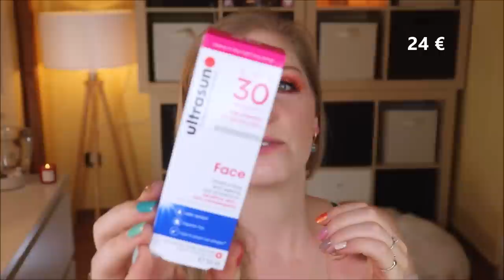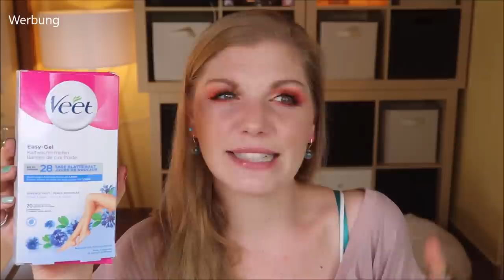PINK BOX Juli 2021 Unboxing & Verlosung - Here comes the sun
Im Juli bringt uns die Pinkbox ein bisschen Sommer in die eigenen vier Wände!
Tolle Produkte, die wir sicherlich sehr gut brauchen werden, aber mir fehlt die dekorative Kosmetik :)

Vielen Dank an das liebe Pink Box Team für die Zusendung der Box und des Gewinns!

00:00 Was machen wir hier?
03:00 Was ist eigentlich das Motto?
06:00 ultrasun Face SPF30: (*)
08:30 b.tan You Glow Girl! : (o)
10:00 8x4 No 4 Vibrant Flower: (*)
10:53 Veet Kaltwachsstreifen Körper und Beine Sensible Haut: (*)
13:45 ultrasun Lip Protection SPF30: (*)
14:45 Organics By Red Bull Simply Cola: (*)
16:30 Mein Fazit

♡ Schreibe mir einen lieben Kommentar unter dieses Video mit SUN

Liebe Grüße
Claudi